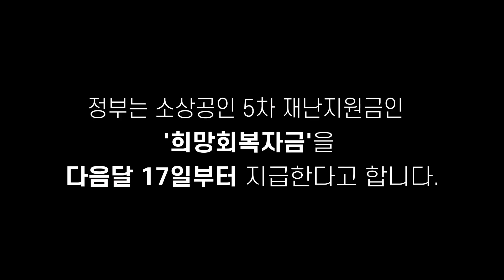재난지원금,예술인지원금,소상공인버팀목자금,5차 지원금...등등_아이티스트 채널에 맘껏 올릴께요~